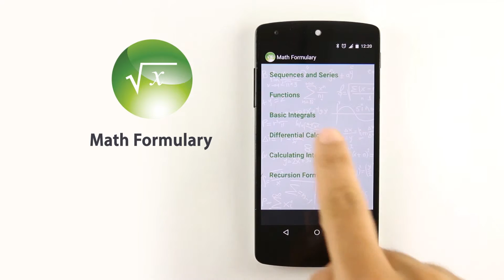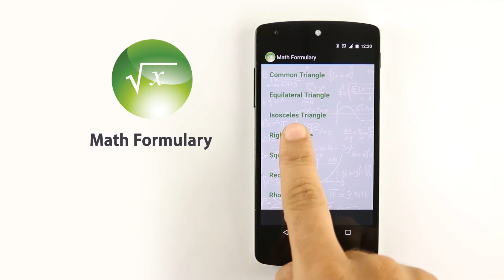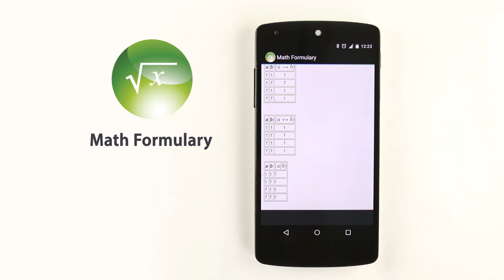The Complete Math Formulary - All Math formulas needed from school to University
One of the most powerful and incredible creations of the human mind, from Galileo to Einstein, is now available for you on your smartphone. Thanks to our app, The Complete Math Formulary, you'll have in your hands everything you need to handle every mathematical exercise or problem quickly and effectively.
This application is a complete math formulary, with all of math formulas needed from school to University. Thanks to our graphic design and software, the interface is very easy to use and intuitive. If you study or if you are a teacher, a scientist or a professional dealing with numbers and math formulas, you just discovered a powerful science tool, which will help you to improve a lot the quality and effectiveness of your work.

In the app you will find mathematical symbols explanation, free math worksheets, Algebra formulas, analysis formulas, geometry formulas, analytical geometry formulas, trigonometry formulas, logic formulas and basic arithmetic to help the younger students to learn this amazing and mysterious science.

★The app interface is organized in the following areas:
- Basic Arithmetic
- Algebra
- Analysis
- Geometry
- Trigonometry
- Analytical Geometry
- Logic

In every area, you will find the related math formulas and a complete explanation with graphics to help you understand the various topics. The Complete Math Formulary is a great tool for math and science teachers as well; all you need to have with you is your smartphone or tablet, no more books to carry during your work!

All you need to do to get started is downloading The Complete Math Formulary, this amazing math formula app, for FREE on Google Play Store NOW!!!

SD-Card Installation is supported. Bug reports related to the content and the app itself are more than welcome. Proposals for new features would be great!

Features:
★ Innovative software
★ HD Graphics
★ SD-Card Installation supported
★ Intuitive and friendly UI
★ Centuries of knowledge in your pocket

★ User's reviews: ★
★★★★★ "I've been working as a math teacher for 20 years, and I have to say that this tool is very useful, and it's free of charge; thanks a lot!" ★★★★★
Peter - Boston

★★★★★ "I always had problems remembering math formulas; this app made my life easier. Next year I'll start university, and I choose biology, I'm very excited about this!" ★★★★★
Marta – Oregon

★★★★★ "I had a hard life during high school with math, I didn't like it that much. Now I'm helping my kids doing homework, and I this app is helping me a lot." ★★★★★
John – San Francisco

★ ★ This App is available in other languages as well. You can find the following versions:
Spanish: Fórmulas Matemáticas
French: Formules mathématiques
German: Formelsammlung Mathematik